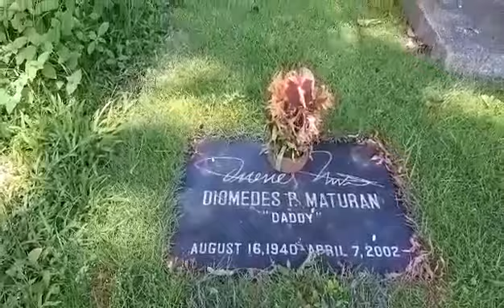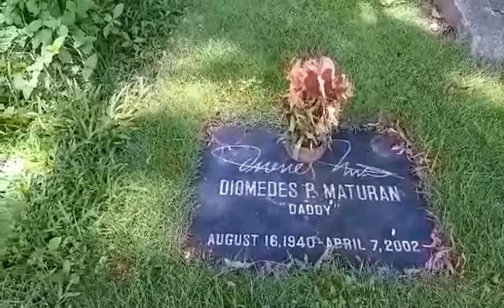Diomedes Maturan (Singer and Actor) Rest at Manila Memorial Park Sucat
Diomedes Maturan Singer and Actor known as "The golden Voice" and tagged as Perry Como of the philippines. He was a grand champion in Tawag ng Tanghalan for the song "Rose Tattoo" in 1958, and rose tatto ng buhay ko became a movie and he played the role and Charito Solis. And he make a movie  titiled Botika sa Baryo and followed the 24 more musical films. Some of hes hit songs are Ang tangi kong pag ibig, Buhat, Prensesa ng Kumintang, In despair. He died in manila at the age of 60 and buried to hes lawn lot in single niche.